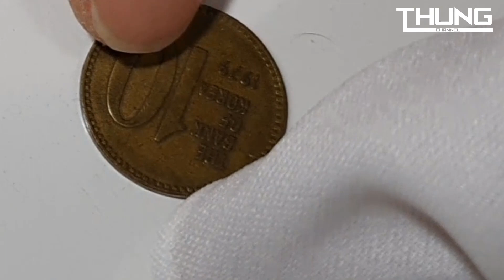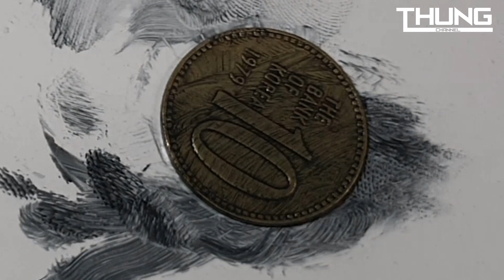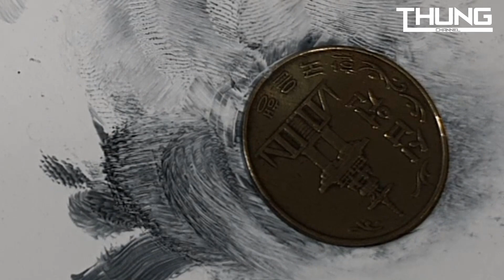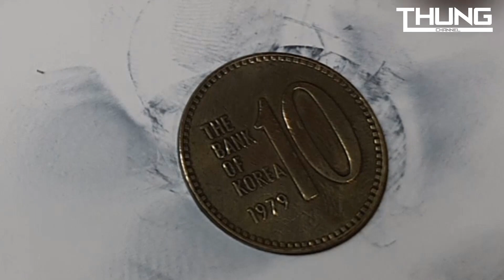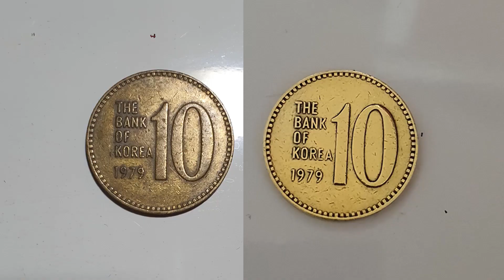Thử đánh bóng đồng xu 10 Won tiền Hàn phát hành năm 1979 xem như thế nào?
Cuối tuần rảnh rỗi, ở nhà tránh dịch không đi đâu chơi được.Lục đống tiền xu ra ,thấy có đồng xu 10won của Hàn Quốc phát hành năm 1979 đã cũ, lôi ra đánh xem sao.
Chúc các bạn xem video thư giản vui vẻ.
10 won tiền Hàn tương đường gần bằng 200 đồng tiền Việt Nam
Nếu thấy video hay ủng hộ cho thủng 1 like và đăng kí để thủng có động lực làm những video tiếp theo nhé.